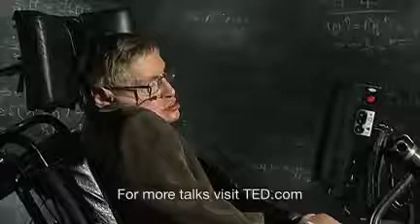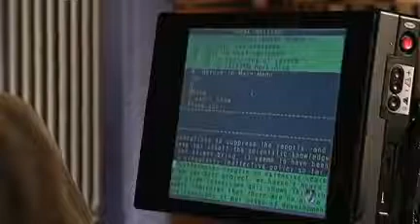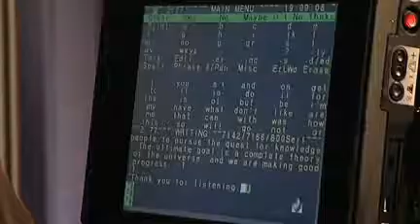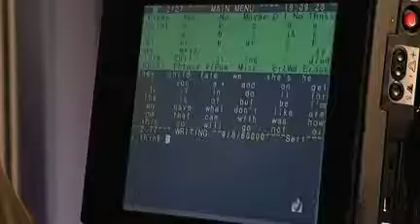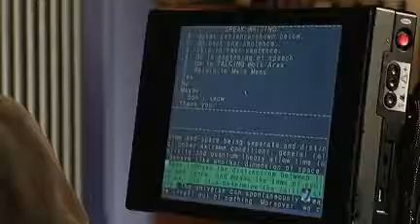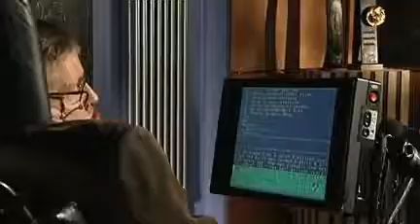Stephen Hawking: Questioning the universe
Professor Stephen Hawking asks some big questions about our universe -- How did the universe begin? How did life begin? Are we alone?

Professor Stephen Hawking answers one of the most important questions facing us in the current century: how can we reduce our impact on the environment .

Stephen Hawking menanyakan pertanyaan besar tentang alam semesta. Profesor Stephen Hawking menanyakan beberapa pertanyaan besar tentang alam .